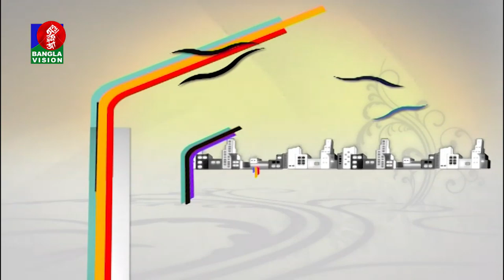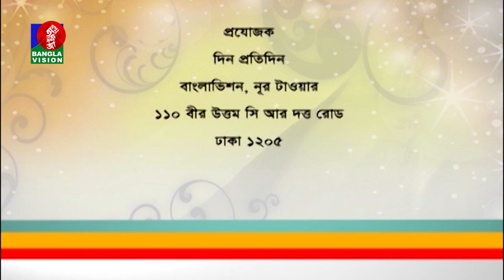Din Protidin | Abdur Rahman | Syeda Sabrina Sabah | Khairul Babui | 17 January 2020